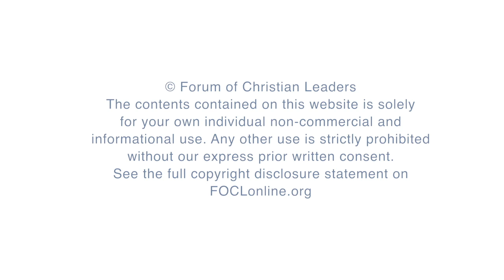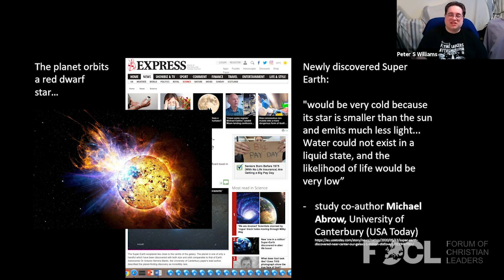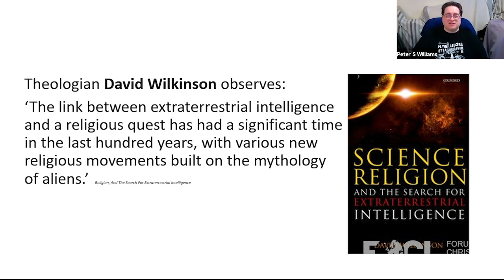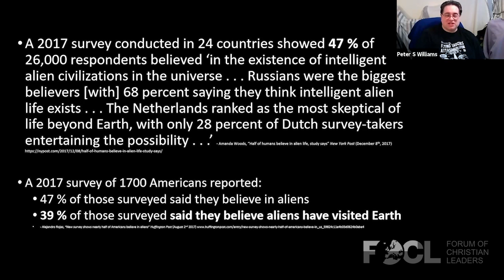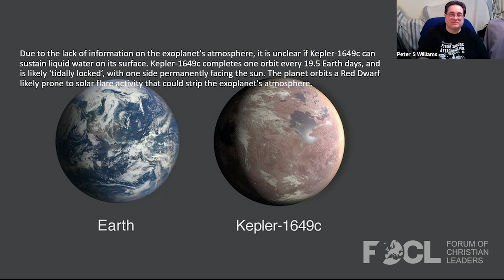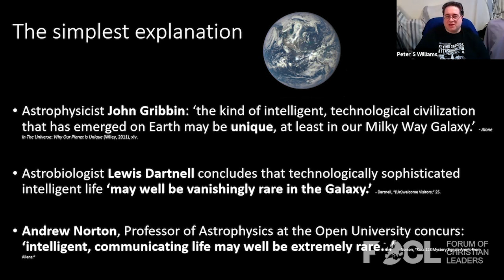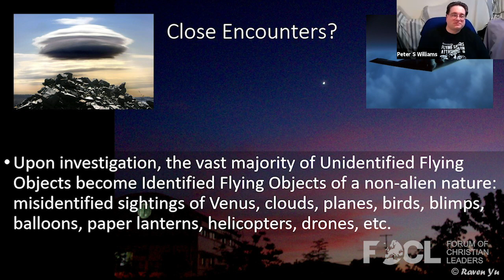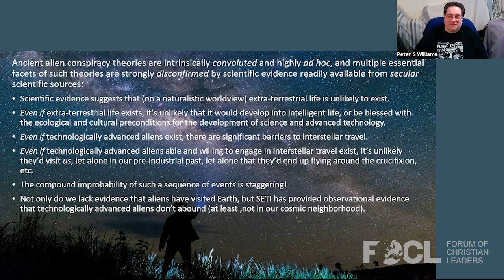Ancient Aliens: Rebutting Alien Conspiracy Theories - Peter S. Williams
Peter S. Williams lives in England, and is Assistant Professor in Communication and Worldviews at Gimlekollen College, NLA University, Norway.

Were there flying saucers at the crucifixion? Was Jesus really an alien? Just as Christian apologists need to rebut the ‘alternative’ historical claims of The Book of Mormon, so they need to rebut claims about so-called ‘ancient aliens’. These claims offer people with a secular worldview historical counter-narratives to biblical history that draw upon the scientific respectability of astrobiology and the search for extra-terrestrial intelligence (SETI). Drawing on his peer-reviewed research in this field, Williams argues that when it comes to ‘ancient aliens’, it’s the conspiracy theorists who are swimming against the scientific evidence.

FOCLID 20057